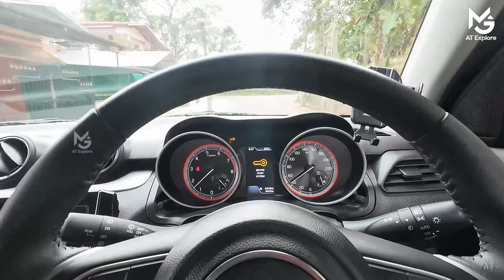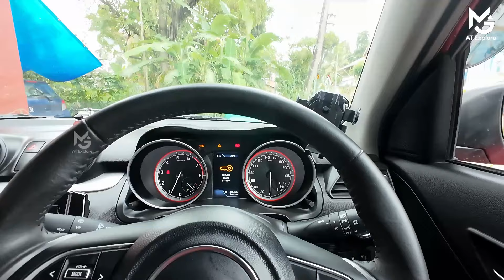എന്തുകൊണ്ട് ഇങ്ങനെ ഒരു താക്കോലിന്റെ പടം കാണിച്ചു | Service Start System | Push Start MGTIPS -677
key Warning light glowing , service System check , lets check why this light is glowing and do share this with all your friends too...